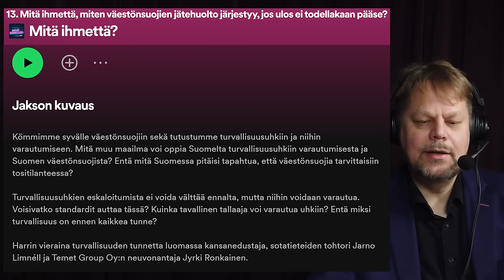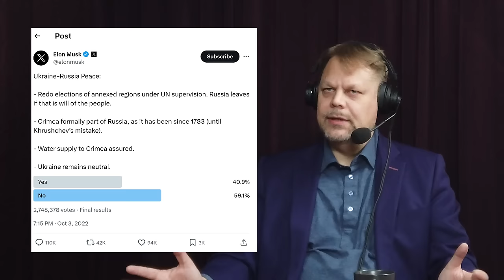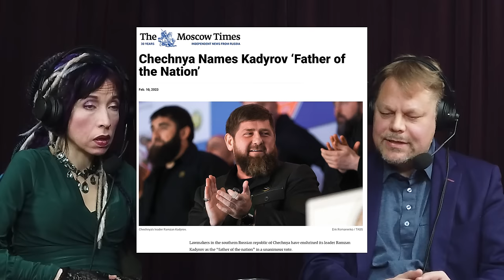Sofi Oksanen Putinin sota naisia vastaan neuvottelija 228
Sofi Oksanen keskustelee Putinin sodasta naisia vastaan sekä Venäjän kolonialismista, vaikuttamisesta ja Vladimir Putinin perinnöstä kuten stalinismin noususta.

00:00 Sofi Oksanen, Samaan virtaan – Venäjän sota naisia vastaan (Like 2023)
00:39 Kaupallinen yhteistyö, Suomen Standardisoimisliitto SFS ry. Mitä ihmettä? -podcast
01:37 Herakleitos, Nietzsche, Martti J. Karin strateginen kulttuuri – Venäjä on aina ollut imperialistinen öykkäri, Suomi ei tätä ole tunnustanut suomettumisen vuoksi
04:10 Kiovan Rus ja Venäjän hyökkäys Ukrainaan. Venäjän fiktiivinen menneisyys
04:50 Krimin rooli esim. Elon Muskin rauhansuunnitelmassa. Länsimaiden rankaisemattomuuden kulttuuri. Krim ei ollut Nikita Hruštšov ”lahja”. Tataarien kyyditys
06:54 Venäjän imperialistisen miehityksen peruskaava
08:32 Raiskaus Venäjän armeijassa ja armeijan rakenteissa. Berliinin häväistyksestä Viron traumoihin
09:35 Kotijoukkojen perverssi tuki seksuaaliväkivallalle. Venäläisten naisten ankea rooli on miellyttää vähenevää miespopulaatiota
12:13 Stalinin outo kultti
15:11 Toinen maailmansota pelkistettynä Suuren isämaallisen sodan fasistien vastaiseksi taisteluksi ei jätä sijaa holokaustille tai länsimaiden teoille
16:05 Israel-Gaza-tilanne pelaa Putinin pussiin, huomio siirtyy Ukrainasta
17:33 Keskustelu Venäjän imperialismista ei saa jäähtyä. Venäjän hajoamisen pelko on irrationaalista
19:27 Itä-Eurooppa ja Baltia oli oikeassa, totuus kiellettiin Suomessa viime vuosiin saakka
21:15 Viron pronssisotilas-kiista oli testipallo Venäjän hybridisodassa
22:40 Itsesensuuri ja kansallisen muistin häivyttäminen totalitaristisessa järjestelmässä. Sofin päiväkirjan itsesensuuri. Metsäveljet Virossa
25:50 Venäjän kolonialismin erityispiirteenä on assimilointi, venäläistäminen. Ei merentakaisia alueita vaan lähialueita
28:30 Venäjän gulag-puhdistukset
29:37 Trollistrategian perustuu polarisaatioon myös naisten kesken. Naisten marssi, feministien riitely
31:47 On olennaista että länsi näyttää huonommalta. Nykypropaganda vs. neuvostopropaganda
33:15 Kummalliset termit gayrooppa, fasismi ja natsismi ovat viholliskuvan sanastoa vailla substanssia
34:28 Itsenäistä elämää haluavat naapurikansat ovat ”fasisteja”. Venäläiset feministit määritellään terroristeiksi
38:13 Venäjän suhde islamiin, Kadyrov, tšetšeenit
39:35 Venäjän suhde autoritääriseen globaaliin etelään ja itään
40:55 Kansainvälinen palaute Samaan virtaan – Putinin sota naisia vastaan-kirjan käännöksille on vasta alkamassa.
42:42 Vladimir Putinin perintö. Jekaterina Shulman teoria kokonaisen sukupolven indoktrinaatiosta. Onko putinismi ideologia?
45:00 Ivan Krastev. Venäjän vaalit 2024
45:55 Näytelmäkirjailija Sofi Oksanen neuvottelija Sisäpiiri 35. Liity Sisäpiiriin ja katso lisäosa ja 34 muuta vastaavaa tästä